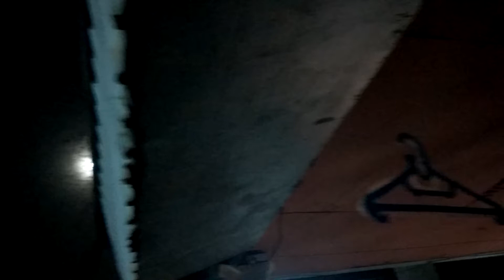Tes lowlight camera video Xiaomi note 3 pro